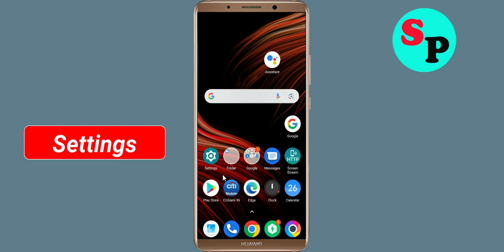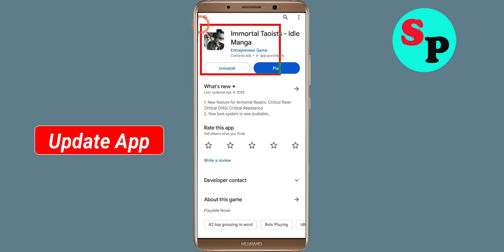How To Fix Immortal Taoists App Oops Something Went Wrong Please Try Again Later Error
Hello Friends in this video tutorial, i am going to show you how to Fix Immortal Taoists App Oops Something Went Wrong Error Please Try Again Later or Fix Immortal Taoists App Retry Problem. If you are facing same problem in your android mobile then it will help you a lot.

b). Confirm if the Immortal Taoists App Server Is Working or not. ...
c). Login Through Immortal Taoists App and clear cache and clear data. ...
d). Uninstall then Reinstall the Immortal Taoists App from google playstore. ..